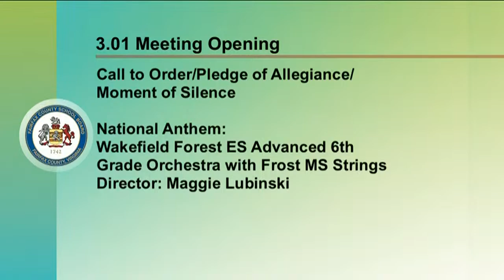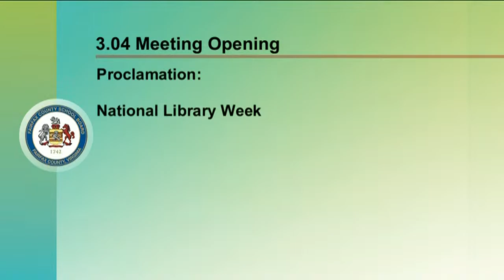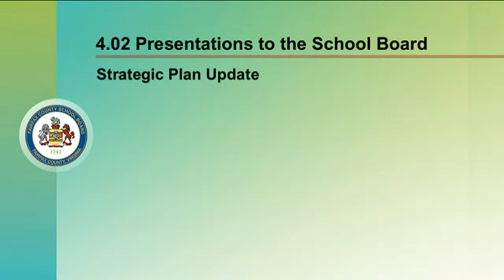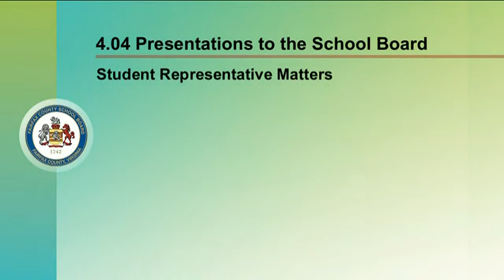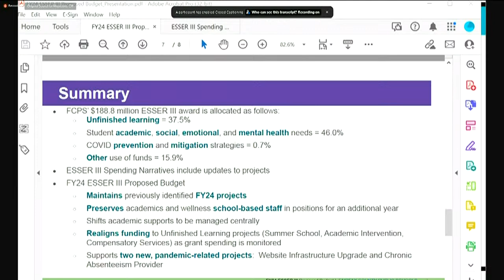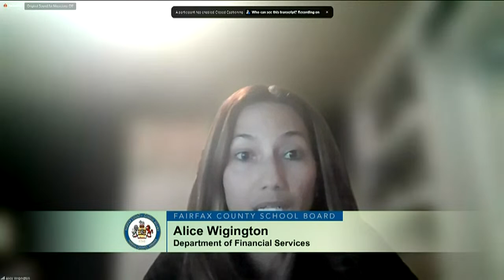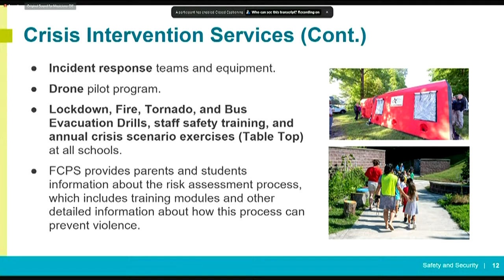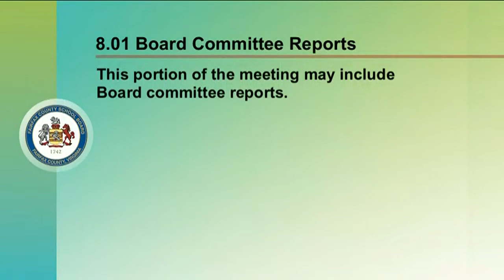FCPS School Board Meeting - 4/27/23